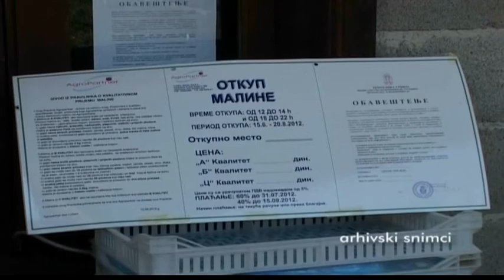05 08 PROBLEMI MALINARA DOBRIVOJE RADOVIC